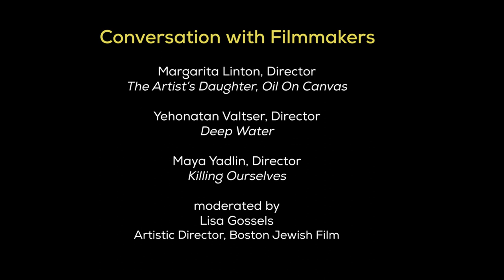The Artist's Daughter/Deep Water/Killing Ourselves Q&A (2023 Boston Israeli Film Festival)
Q&A for THE ARTIST'S DAUGHTER, OIL ON CANVAS, short films DEEP WATER and KILLING OURSELVES for the 5th Annual Boston Israeli Film Festival. This post screening conversation features film directors Margarita Linton, Yehonatan Valtser, Maya Yadlin and is moderated by BJF Artistic Director Lisa Gossels.